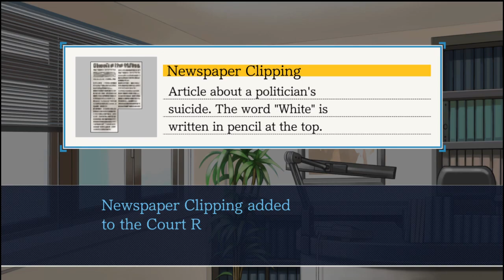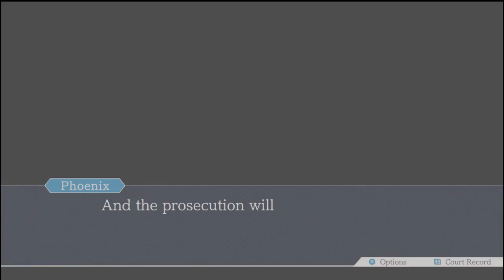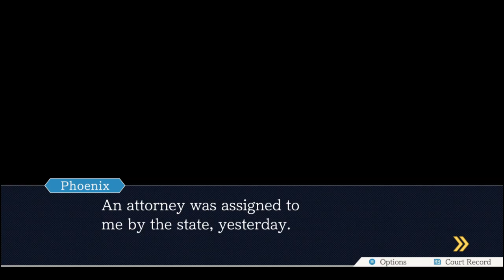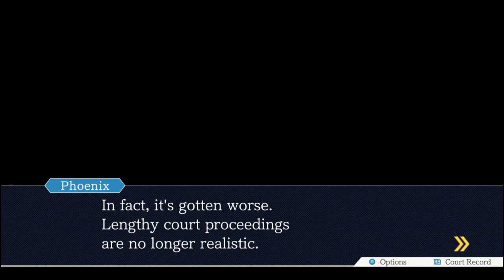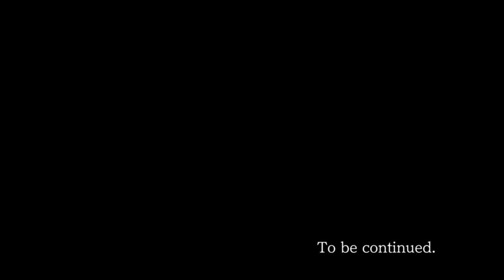Ace Attorney! (p4)